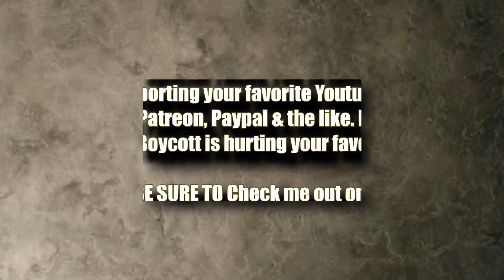Makaveli Producer Darryl Harper's Introduction To Suge Knight - Uncut Full Segment